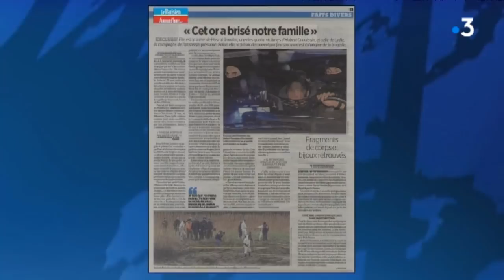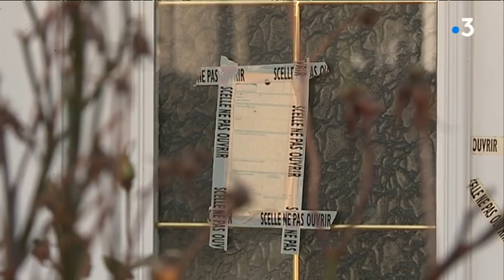Affaire Troadec : Hubert Caouissin participera à deux reconstitutions à Orvault et à Pont-de-Buis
La première reconstitution aura lieu mardi 12 mars, à Pont-de-Buis, dans le Finistère, autour de la ferme où Hubert Caouissin dit avoir démembré et dispersé les restes de la famille Troadec. La seconde, le 29 avril à Orvault, dans le pavillon où les victimes ont été tuées.le 16 février 2017.

Reportage : Virginie Charbonneau, Thierry Poirier
Montage : Céline Landreau

Interviews
Pierre Sennes, procureur de la République de Nantes ( le 03 mars 2017)
Cécile De Oliveira, avocate des soeurs de Brigitte Troadec
Thierry Fillion, avocat d'Hubert Caouissin
Patrick Larvor, avocat d'Hubert Caouissin